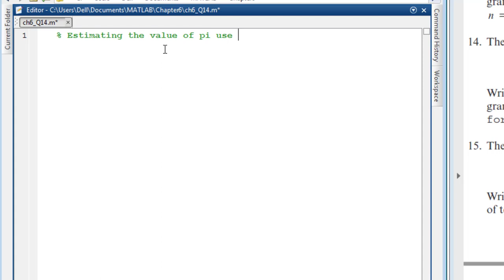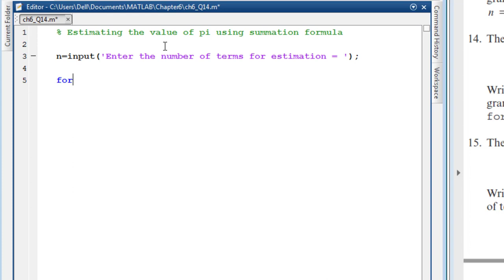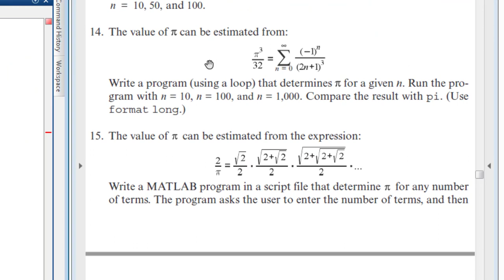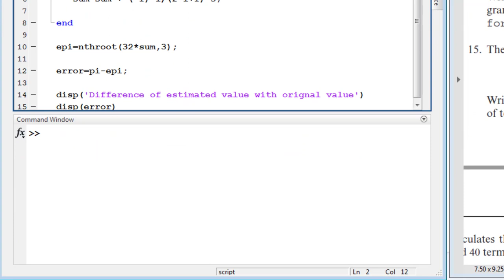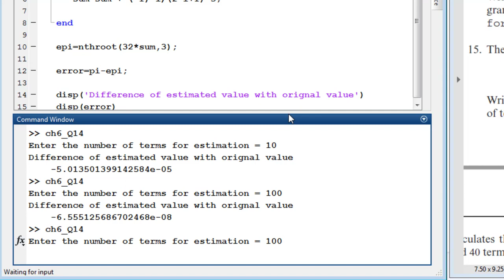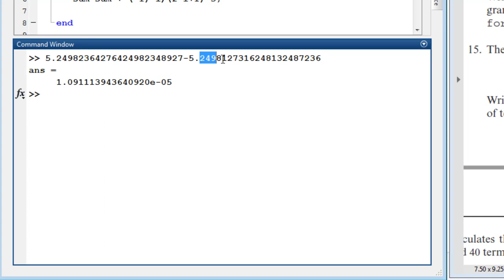21a: Approximating the value of Pi using Series Formula in Matlab and its Error Analysis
Approximating the value of Pi using Series Formula in Matlab and its Error Analysis

In this video we will learn how to use for loop with summation and product technique for the approximation of pi value. In part 1 we are using summation formula with n terms for Pi approximation and doing error analysis error. In part 2 we do the same process but with product formula.

Time stamps are the following.
00:00 introduction
1:19 Start of Matlab program
2:00 use of for loop summation
4:21 formula to find the error
5:10 Error analysis